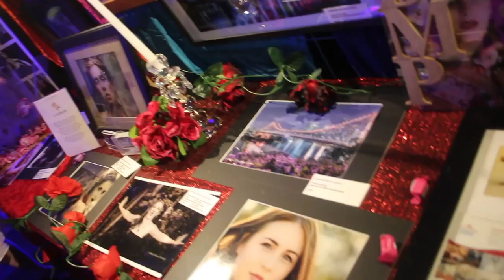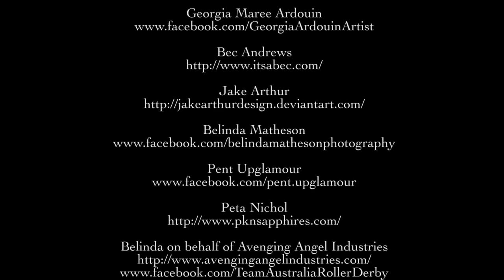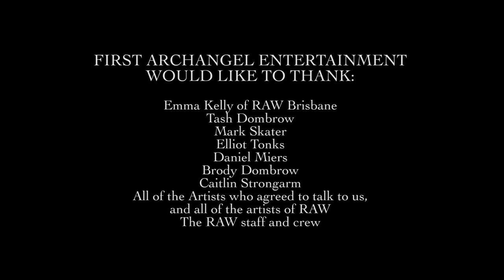First Archangel Presents: RAW Visionary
Here it is, First Archangel Entertainment live at the RAW Visionary Arts Showcase in Brisbane, first for the year.  Check these guys out! A very big special thank you to all the interviewees who participated, and to all the lovely people at RAW - this video wouldn’t have been possible without each and every one of you! Score one for creative industries!